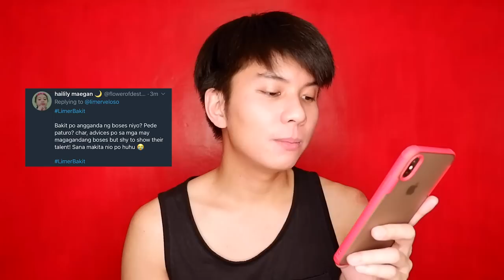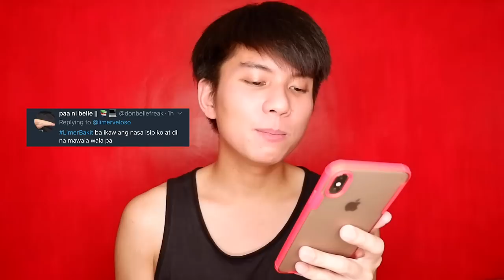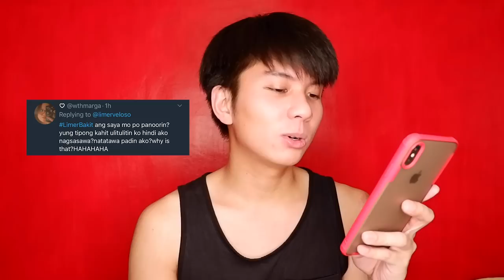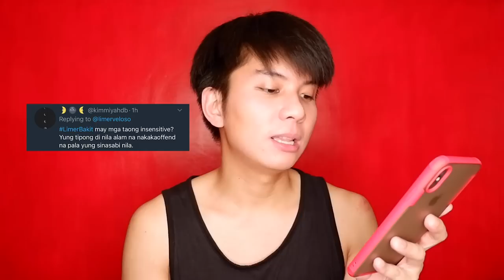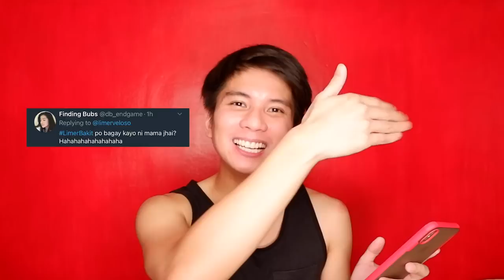🛁 How I Take Care of my Skin + 🤔 LimerBakit 🟢 Limer Vlogs 🟢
🎤 Kumu: limerveloso